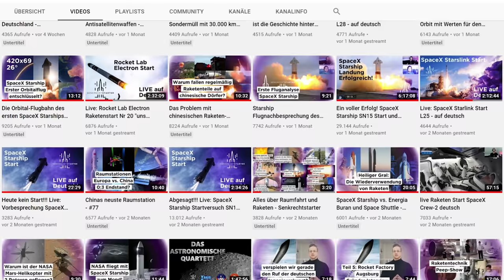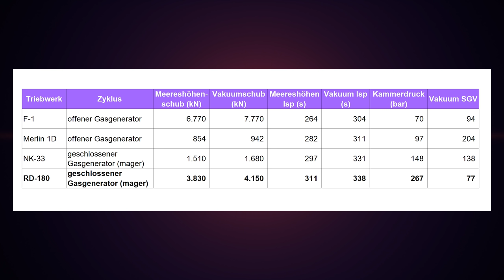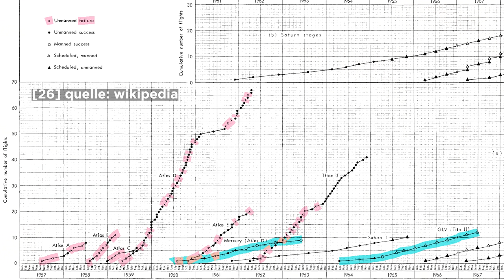Das RD180 – oder wie die USA immer noch von russischer Technik abhängig sind #89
Ich erzähle dir in dieser Episode wie es dazu kam, dass die russische Raketen-Antriebstechnik zum Besten gehört, was derzeit fliegt. Weiter warum sich die USA die Blöße geben, mit russischen Triebwerken zu fliegen. Und wir schauen uns natürlich den Antriebszyklus des RD180 genauer an und klären, warum die gestufte Verbrennung als Königsdisziplin bei Raketentriebwerken gilt.

Tolle Doku über die Entwicklung des NK33